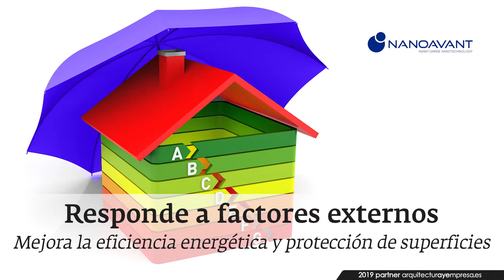AyE Partners | Empresa | Nanoavant